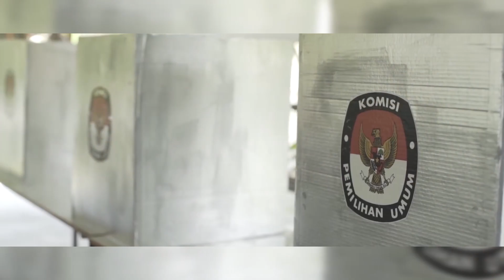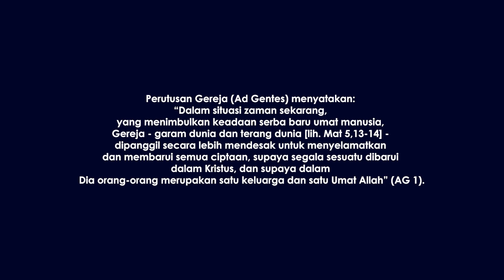Sapaan Gembala Uskup Keuskupan Agung Semarang - Menutup Tahun 2019 dan Menyambut Tahun Baru 2020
"MENJADI PRIBADI YANG TRANSFORMATIF"

Dibacakan di wilayah Keuskupan Agung Semarang, pada Perayaan Ekaristi
Sabtu dan Minggu, 28 – 29 Desember 2019